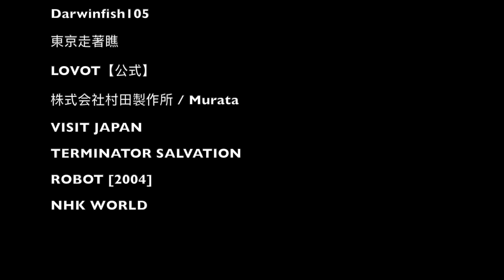World's CUTEST Robots That Can Defy Gravity...........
Edited By : Noor Khan & Salahu Khan
  But when we visit a Japanese company Murata Manufacturing, where we can see the robots making the progress in balancing task beyond our imagination.

In 1991, “Murata-Boy”:: Not only he could ride a bicycle in forward and backward directions, but also he could maintain his balance while fully stopped.

In 2008, “Murata-Girl”:: Most Interestingly, Murata-Girl was more advance with her awesome sense of balance, because she can maintain her balance while riding a mono-wheel on 2-cm narrow curve-shaped pathways.

in 2014, a lot of children were born :: These children are full of energy and curiosity. And they are natural cheerleaders. These cheerleaders are 36 cm tall, weighs 1.5kg,  and capable of dancing as a group. There are gyro sensors, that maintain their center of gravity directly above the ground and ball.